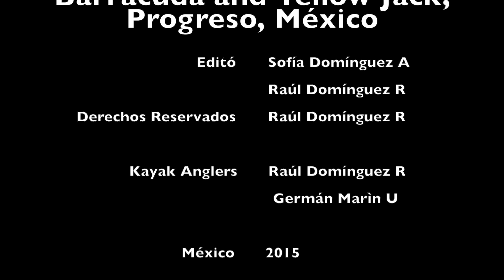Barracuda and Yellow Jack, Progreso, México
Este vídeo es sobre Barracuda and Yellow Jack, Progreso, México